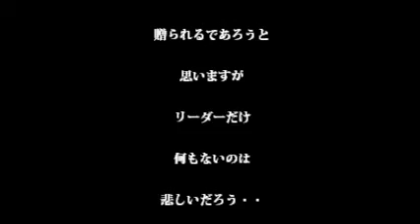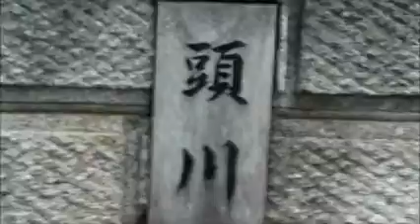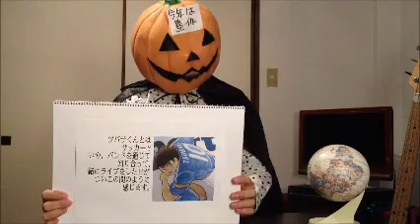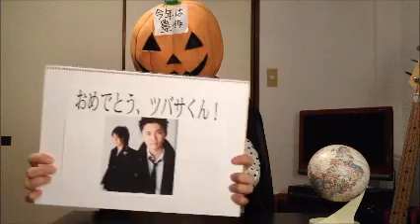ﾘｰﾀﾞｰ結婚1